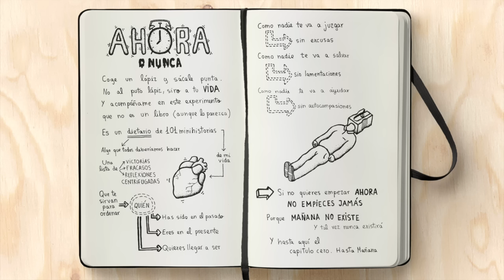Ahora O Nunca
Coge un lápiz y sácale punta.
No al puto lápiz, sino a tu vida.

Y acompáñame en este experimento
que no es un libro
aunque lo parezca.

Es un dietario de 101 mini historias de mi vida.
Algo que creo que todos deberíamos hacer.
Una lista de victorias,
fracasos,
reflexiones
centrifugadas.

Que te sirvan para ordenar
quién has sido en el pasado
quién eres en el presente
y quién quieres llegar a ser.

Como nadie te va a juzgar,
sin excusas.

Como nadie te va a salvar,
sin lamentaciones.

Como nadie te va a ayudar,
sin autocompasiones.

Si no quieres empezar ahora,
no empieces jamás.

Porque mañana no existe.
Y tal vez nunca existirá.